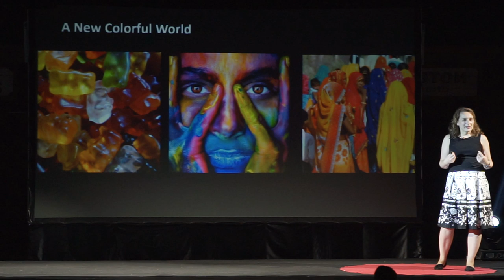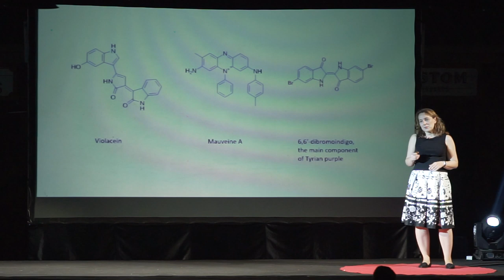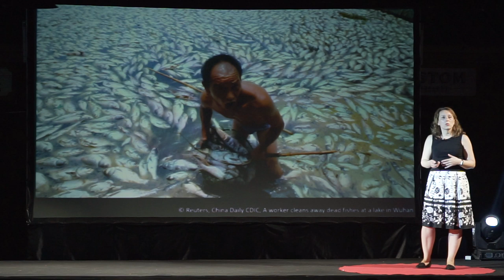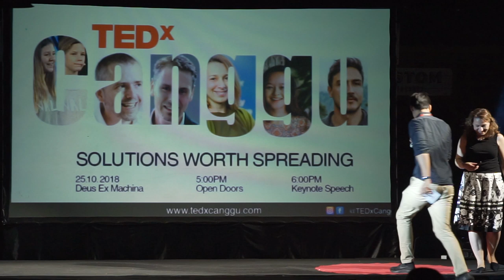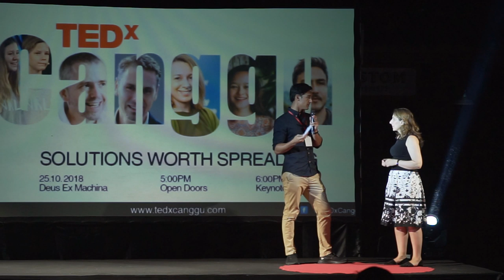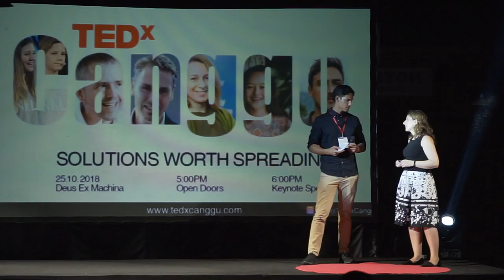Making colour from bacteria | Karin Fleck | TEDxCanggu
Karin Fleck is pioneering the future of colour. She has found a way to create colour from the waste product of bacteria, which can then be used in fabrics, food colouring, paint and a whole host of things. This is a real solution to end fashions devastating impact on our limited and precious freshwater resource.  Karin Fleck is Founder and CEO of the Vienna Textile Lab, an innovative start-up that fabricates organic colours made from harmless naturally occurring bacteria in order to provide the most sustainable, wholesome and environmentally friendly alternative to conventional synthetic dyes. Working with partners in academia and designers, she is creating a unique solution for the second largest pollution problem in the industry. This talk was given at a TEDx event using the TED conference format but independently organized by a local community.